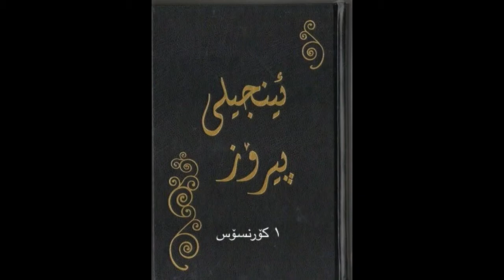Kurdish Sorani audio Bible, 1 Corinthians 15 کتێبی پیرۆز بەزاراوەی سۆرانی. بەشێوازی دەنگی بەشی١٥